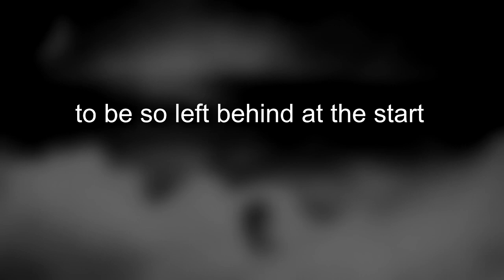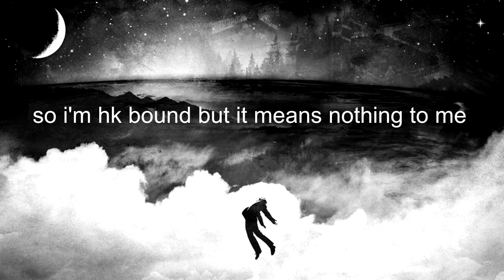The Eden Project - Soul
"The Eden Project - Soul" from album Bipolar Paradise

artwork by alex cherry